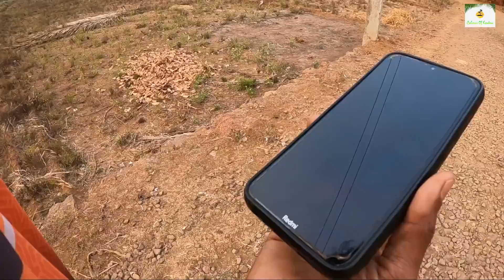पूनग्याक इलो लंडन वरना सबस्क्राईबर चो कॉल आणि नंदन खेळता दडी-कुकी | नारिंग्रे, देवगड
Vinay Ghadigaonkar
Mukesh Ghadi